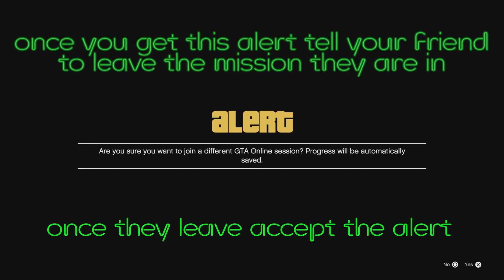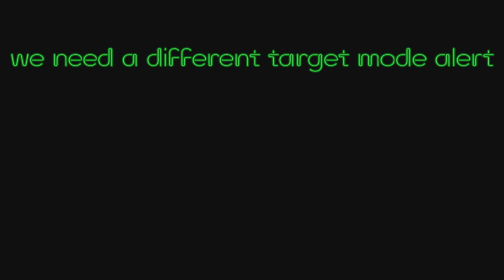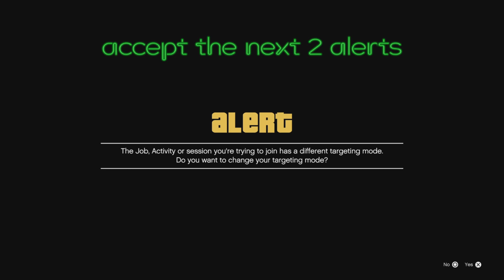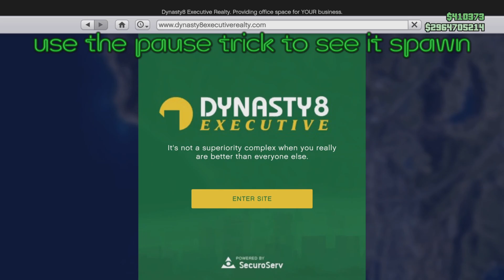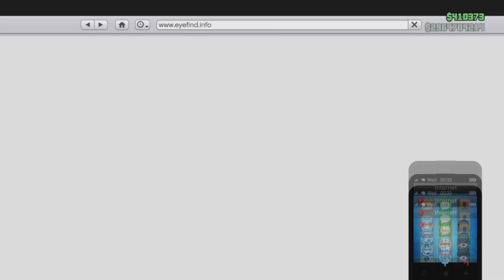Car To Car Bennys Merge GTA Online Merge & Make Modded Cars Now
We Support These Channels 😁😁😁

Report Me